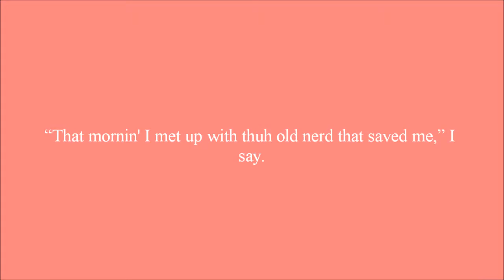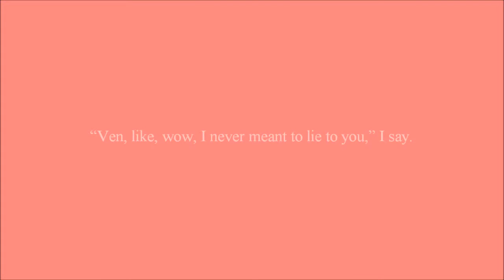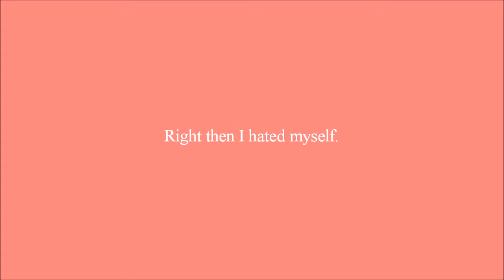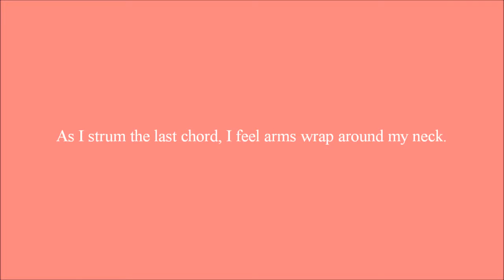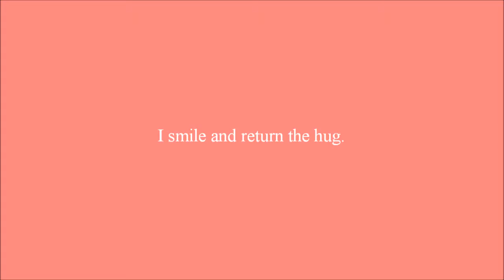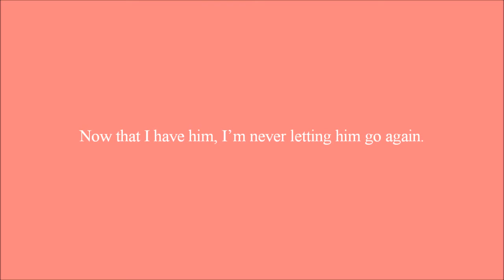Ghost Of You Finale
Valarie goes to Ventus's Apartment to apologize to him.